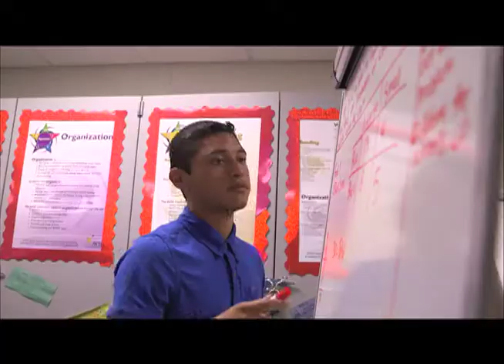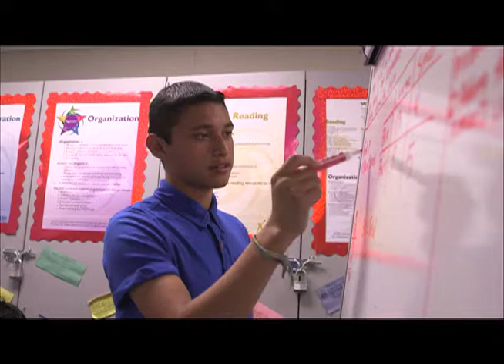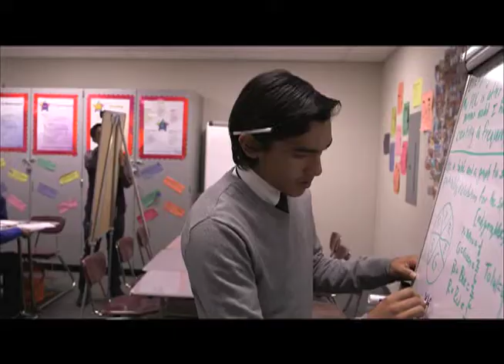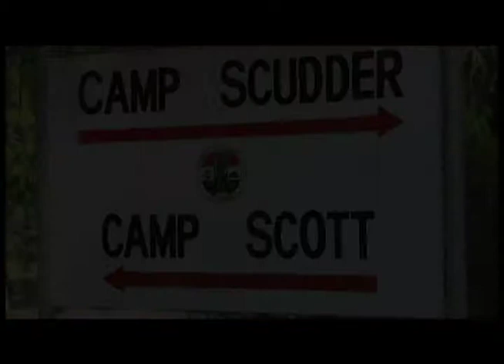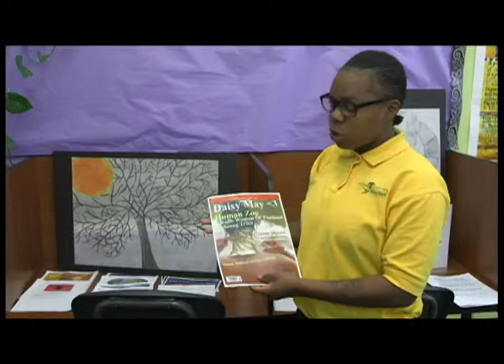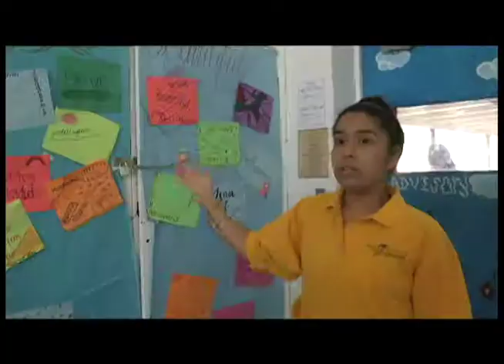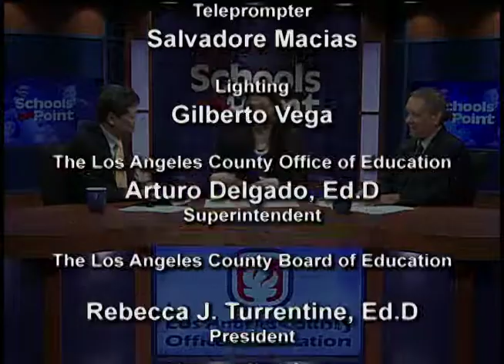Schools on Point: June 2014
This episode of Schools on Point focuses on the Los Angeles County Golden Bell Award recipients, and features Diana Velazquez, Director of LACOE's Road to Success Academy.